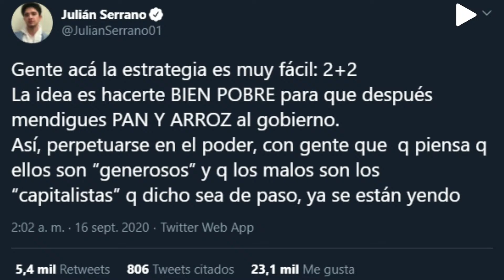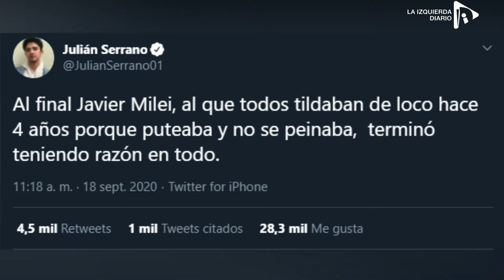JULIAN SERRANO, El regreso del Youtuber LIBERTONTO || Decile Como Quieras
Julian Serrano fue tendencia en las redes esta semana. A su ya dudosa habilidad para el canto ahora le agrega ser defensor de Milei. Acá le respondemos algunas cosas a Shulian.

TW: @DCQuieras